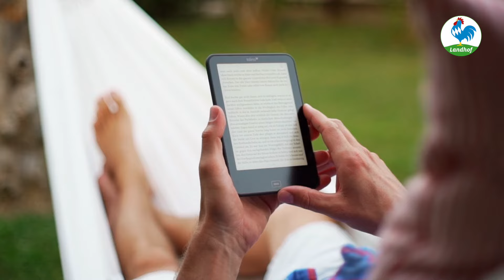Einblick in den Urlaub auf einem Landhof | Blauer Gockel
Was macht den Urlaub auf einem Landhof mit dem Blauen Gockel so entspannend? Die Ruhe? Der Genuss? Der Herzlichkeit?